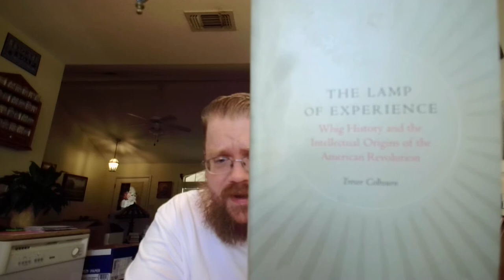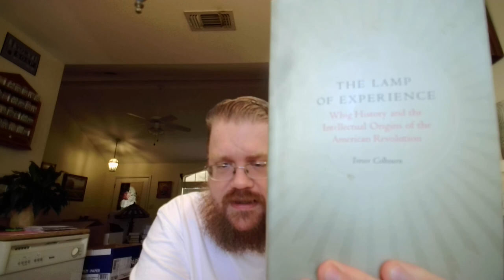Review of "The Lamp of Experience" by Trevor Colbourn